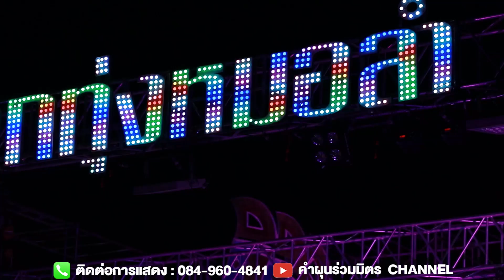เปิดตัว " บาส ปัทมนันท์ " งานวันเกิดแม่ทา อ.กุดชุม จ.ยโสธร